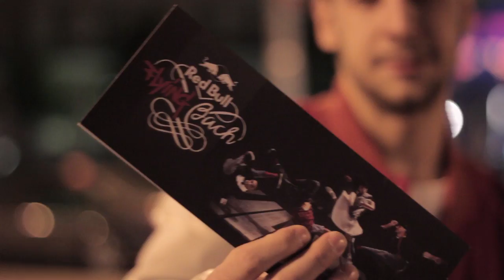Strapo - Vlog # 9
Strapov tradičny vlog # 9